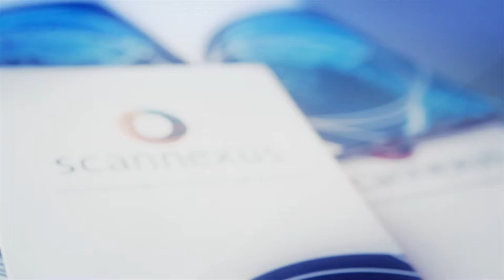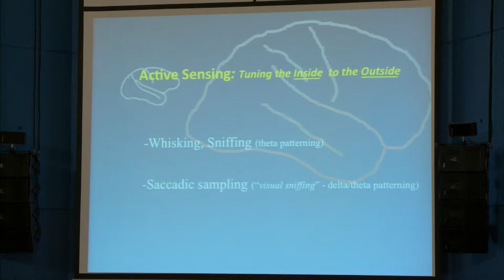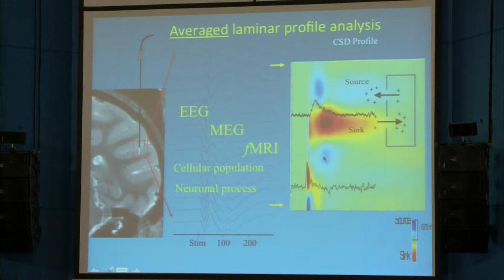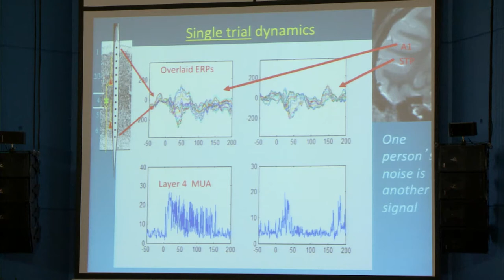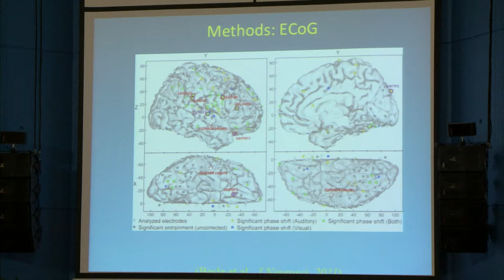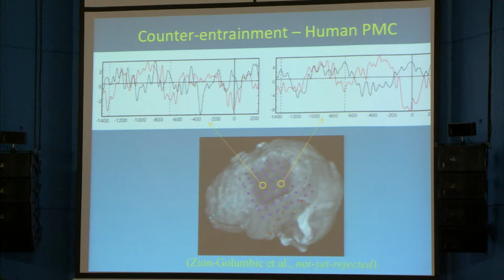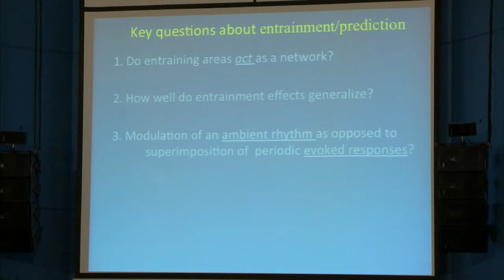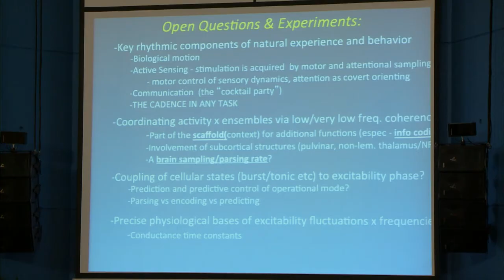Charles Schroeder - Neuronal mechanisms of temporal prediction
Speaker 12
MBIC / Scannexus Scientific Opening Symposium: Neuroscience and ultra high field imaging